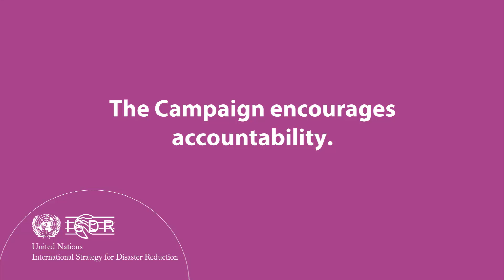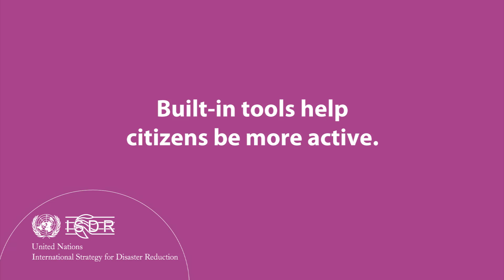Piyush Ranjan Rout on the Making Cities Resilient Campaign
Dr. Piyush Ranjan Rout, co-founder and executive director of Local Governments Network, India, speaks about how the Campaign encourages accountability, helps cities gain recognition for their good work, provide built-in tools help citizens be more active, and why cities should join the campaign.